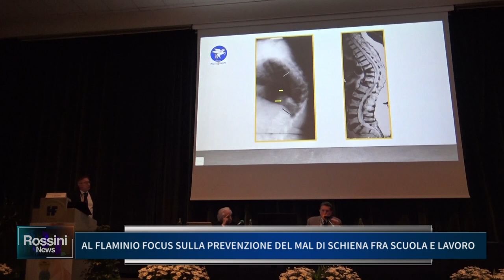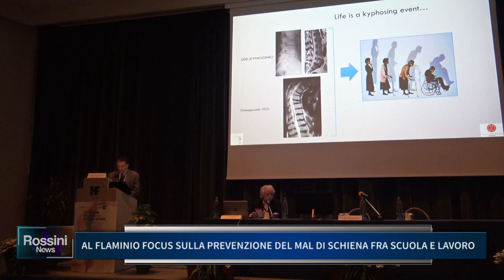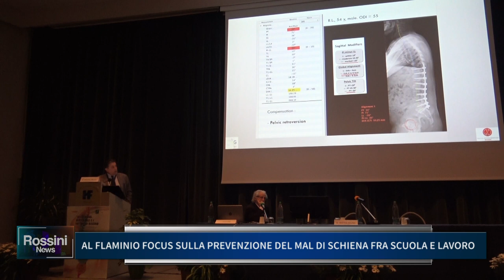AL FLAMINIO FOCUS SULLA PREVENZIONE DEL MAL DI SCHIENA FRA SCUOLA E LAVORO